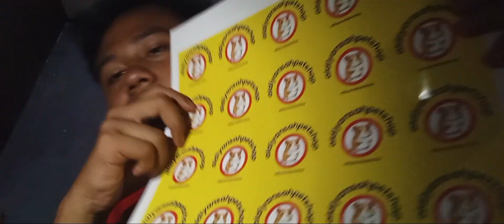CARA MEMELIHARA HEWAN HAMSTER BAGI PEMULA TONTON VIDEO NYA SAMPE HABIS!!!